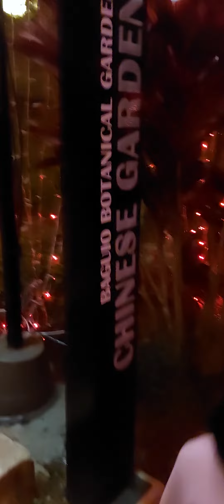One Shot Baguio 🚴‍♂️ 🚴‍♀️ 🚴 Part 112 11/20/2022